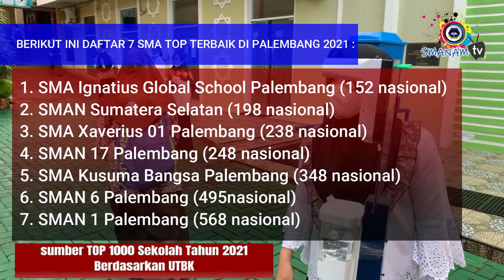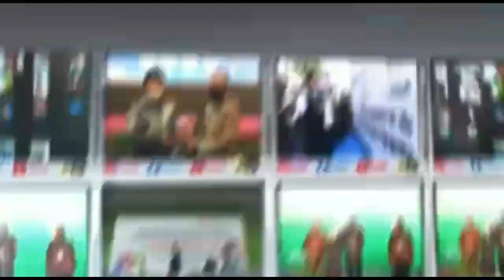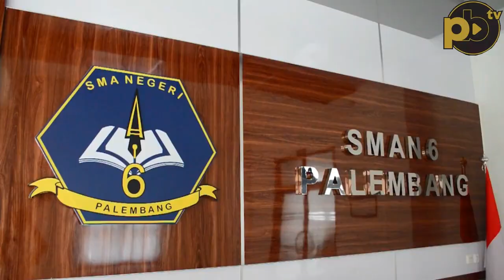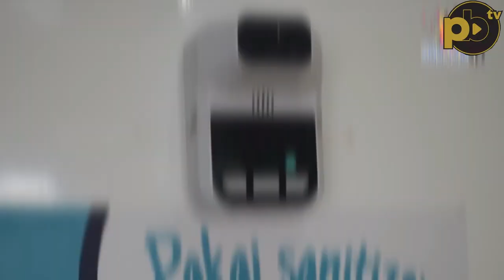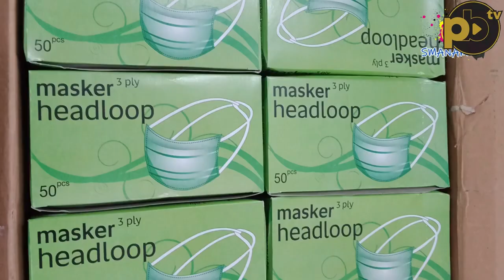10 SMA Terbaik di Sumsel, SMAN 6 Palembang Raih Urutan Ke- 7